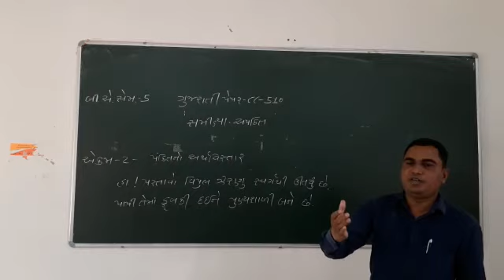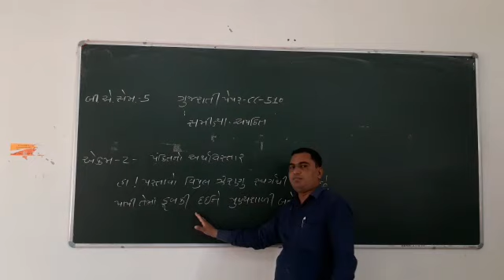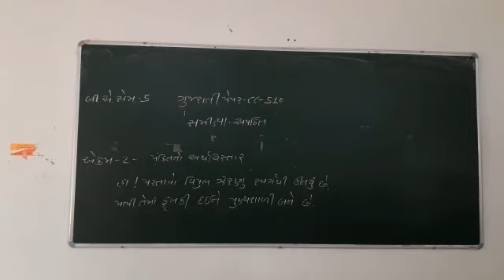બી. એ. સેમ -5 ગુજરાતી પેપર CC-510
Video from Thakor Pruthvi